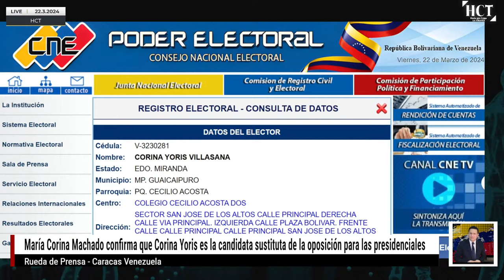MARIA CORINA ELIGE A CORINA COMO SUSTITUTA. ¿QUIÉN ES ELLA?